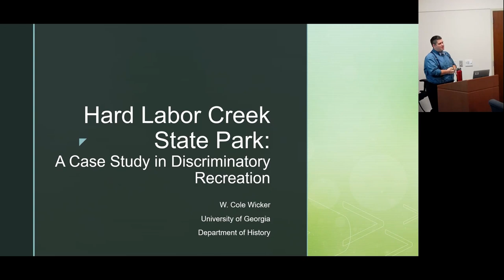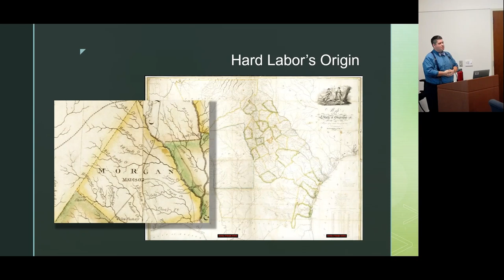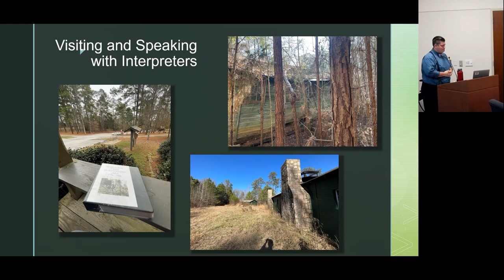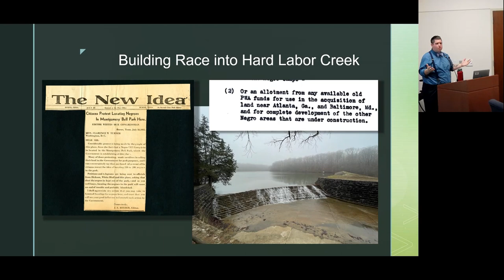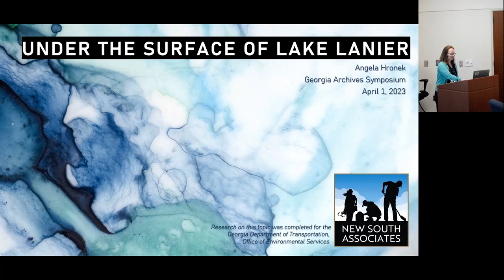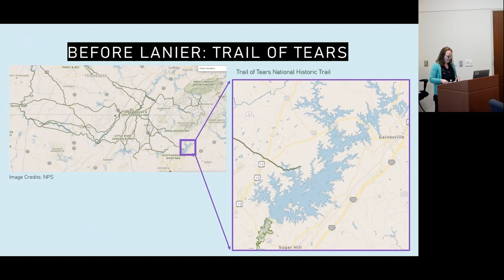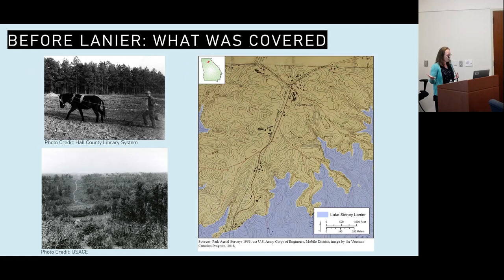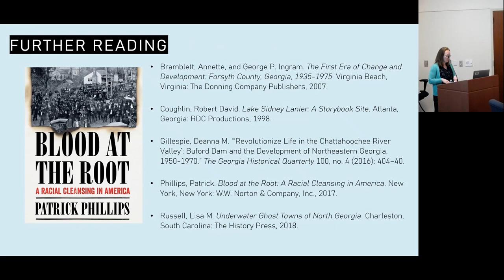2023 APRIL SYMPOSIUM Race, Class, and Recreation Panel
This panel consists of two presentations:

"Hard Labor Creek State Park: A Case Study in Discriminatory Recreation" by W. Cole Wicker

W. Cole Wicker is a doctoral student at the University of Georgia and the recipient of the University of Georgia’s Presidential Graduate Fellowship. He is a public historian with an interest in interpreting race and labor at public recreation sites.

"Under the Surface of Lake Lanier" by Angela Hronek

Angela Hronek is an Architectural Historian with New South Associates. She holds a BA in American Studies and Art History from Amherst College and a Master of Art History from the University of Wisconsin at Madison. Angela’s graduate studies included a focus on American vernacular architecture and landscapes.